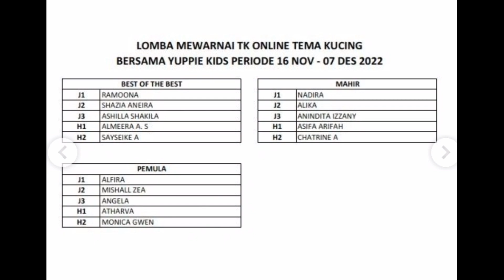Juara Lomba Mewarnai